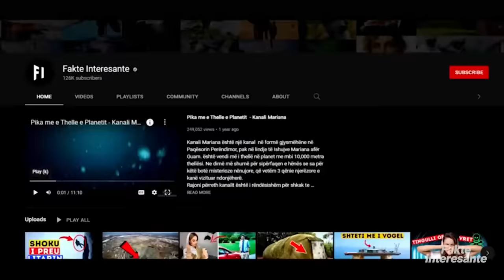Reagimet e Krimineleve kur Moren Denim te Perjetshem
Ky është një nga shpërthimet më dramatike në gjykatë. Por çuditërisht nuk erdhi nga i dënuari. Një ditë një burrë që i kishte marrë jetën një tjetri ndodhej në vendin e të akzuarit. Në atë moment ai deklaroi çmendurinë, duke thënë se duhet të shkojë në një spital psikiatrike dhe jo në burg. Gjykatësi po e dëgjonte, por një person në sallën e gjyqit ishte shumë i zemëruar me atë që po thoshte i akuzuari.
Ai ishte Donald Byrd, babai i viktimës. Ai u ngrit në këmbë dhe filloi të bërtasë i pushtuar nga emocionet.